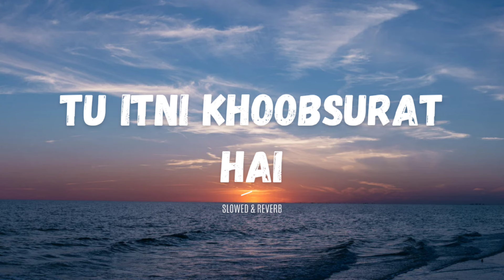Tu Itna Khoobsurat hai (Slowed Reverb) Lo-fi Song